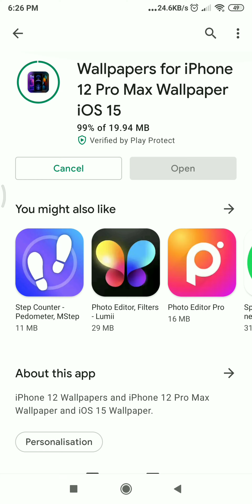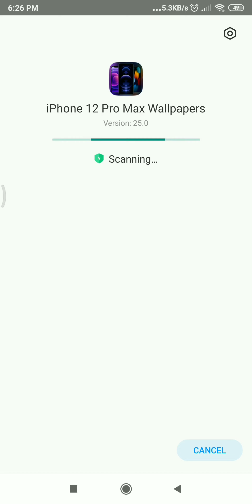IPhone 12 pro max Wallpaper paper for Redmi note 5 pro.